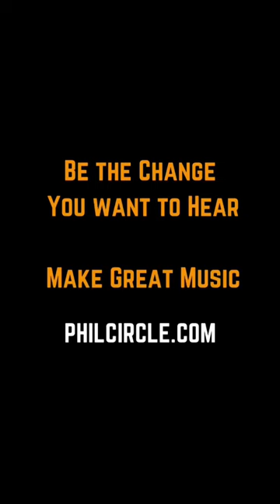Phil Circle Music in Chicago and Los Angeles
Phil Circle shares about his adult music schools in Chicago and Los Angeles.

The music is "It's Just Me (No Vox)" from Phil's "Guilty/Not Guilty" album.

Phil Circle’s music is available everywhere music is streamed or sold online.

Follow him or add his tunes to your playlists on more than 50 platforms!

Learn about Phil Circle's Award-winning Music Coaching and his schools in Los Angeles and Chicago.

SHIPPING IS ALWAYS FREE! We take special orders for no extra charge.

We're also on Amazon, Reverb and eBay as Phil Circle Music!

Be the change you want to hear. Make great music (or support it).

If you enjoy Phil Circle’s story-telling style and banter, check out his award-winning book, The Outback Musician’s Survival Guide: One Guy’s Story of Surviving as an Independent Musician, in ebook, paperback, and audiobook:

Yes, Phil’s book is on Audible and anywhere you buy print, audio or ebooks online!

Join Phil Circle’s mailing list to receive his free newsletter, to contact him about endorsements, reviews, or bookings, or just to say hello

You can book Phil Circle for house concerts, live in-person or through the highest quality livestreams straight to your home or gathering place.

Check out Phil Circle's 20 Episode Podcast:
Life, Music, and the Pursuit of Answers on Google, Apple, Spotify, and other podcast platforms.

@philcircle on Twitter and his Facebook Business page.

@philcirclemusic on Instagram and his Facebook Personal page.